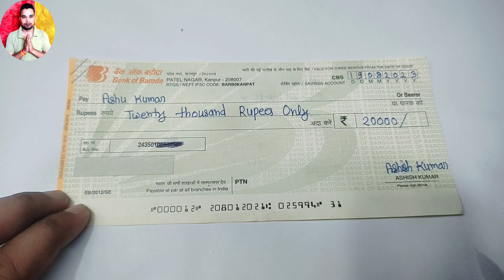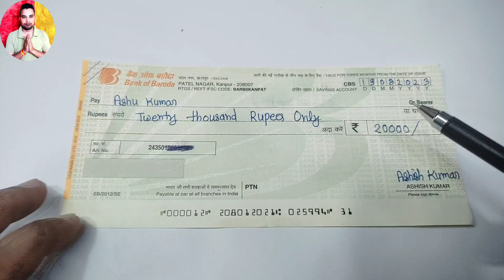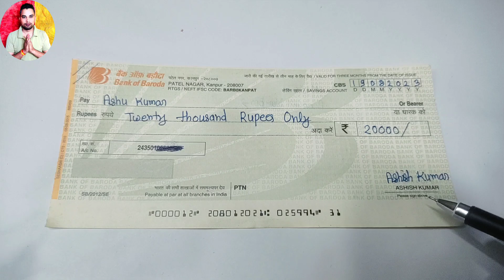Cheque kaise bhare | Cheque kaise bharte hai | Cheque kaise bharte hain | Cheque kaise fill kare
नमस्कार दोस्तों...

Your Queries...
Cheque kaise bhare
Cheque kaise bharte hai
Sbi cheque kaise bhare
Cheque kaise bharte hain
Self cheque kaise bhare
Check kaise bhare
Cheque se paise kaise nikale
Hindi me cheque book kaise bhare
Sbi cheque kaise bhara jata hai
Cheque book kaise bharte hai
Cheque kaise fill kare
Cheque kaise bhara jata hai
Cheque se paisa kaise nikale
Cheque kaise jama kare
Chaque book kaise bhara jata hai
Pnb cheque book kaise bhare
Self check kaise bhare